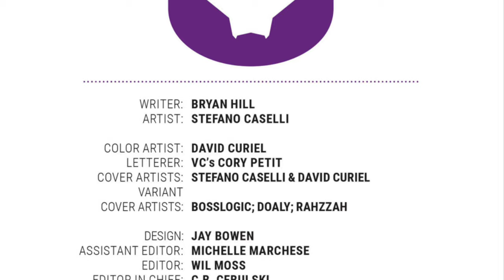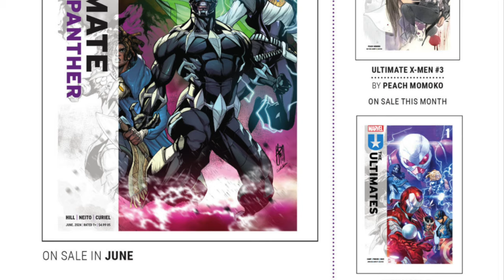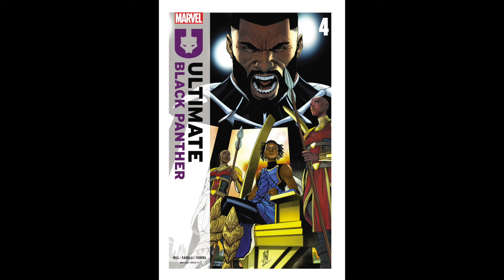Ultimate Black Panther #4 | Khonshu & Ra Go After Black Panther's Family Explained!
Havon Genesis Coming Soon 👀

Please add the following to the description of your work: Three Chain Links – The Only Me Is Me:

 • Three Chain Links – The Only Me Is Me...

Copyright: All Charecters & Art is owned property of Marvel Comics.

ULTIMATE INVASION
ULTIMATE INVASION Explained
ULTIMATE INVASION #1
ULTIMATE INVASION Jonathan Hickman
The Ultimates
The Maker
Earth 1610
Earth 6160
Earth 616
Ultimate Marvel Explained
Ultimate Universe Explained
Ultimate Spider-Man
Ultimate X-Men
Ultimate Black Panther
The Ultimates
The New Ultimates
New Ultimates
Ultimate Origins
Ultimate Universe
Ultimate Marvel Universe
Ultimate Invasion
Ultimate Universe Returns In Ultimate Invasion 2023
Ultimate Invasion Comic series